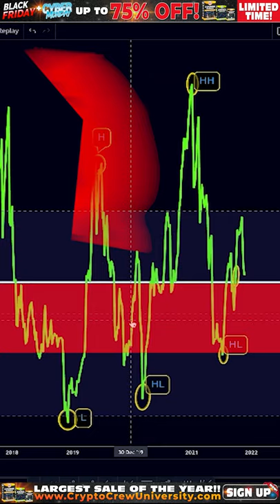Bitcoin Technical Analysis in 53 Seconds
Have questions about the blowout sale!

00:00 - Intro
00:30 - Black Friday & Cyber Monday Sale
02:28 - 2 Week Chart
03:25 - Stochastic RSI
03:38 - 2 Week Line Chart
04:45 - Fear & Green Chart
06:07 - Weekly Line Chart
06:44 - 21 weekly EMA
07:30 - Weekly RSI

🤔Do you have Questions About Our Classes?

My Website - Learn To Trade & Invest Like A PRO!🤓